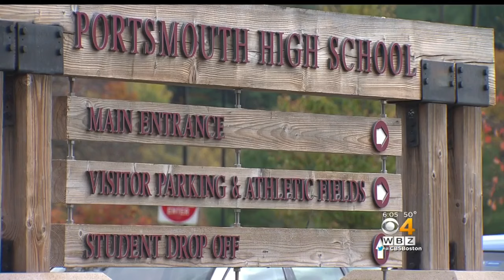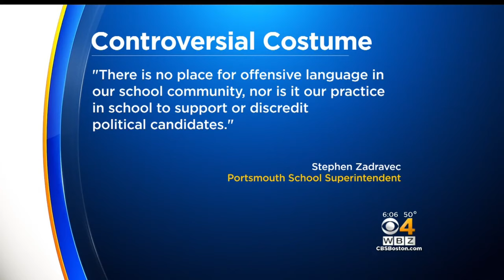NH Teacher Criticized For Dressing As Trump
A Portsmouth, NH teacher is out of the classroom after she dressed as Donald Trump and danced to a song with expletives. WBZ-TV's Christina Hager reports.